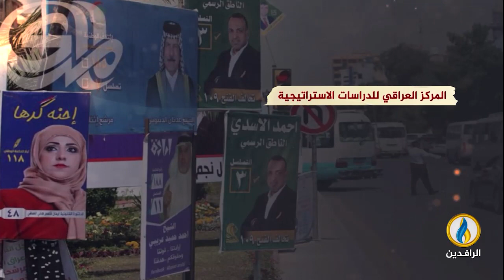انفوجرافيك | انتخابات "مجالس المحافظات".. استغلال وسرقة لموارد